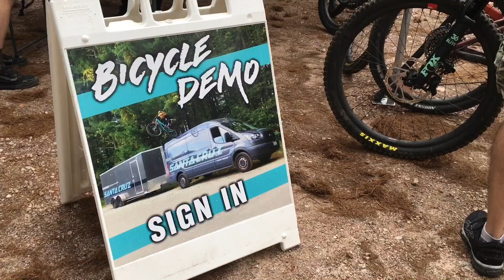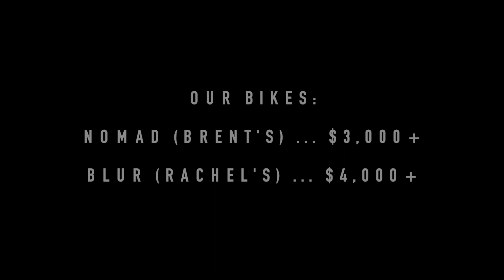Riding Expensive Mountain Bikes // Harbison State Forest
In this MicroAdventure, we got to try out Santa Cruz mountain bikes that ranged from $3,000-$5,000+. Very smooth rides and extremely light, these bikes were super fun to try out at Harbison State Forest.

After a quick yoga workout, we took to Firebreak trail in Harbison State Forest. Check it out!